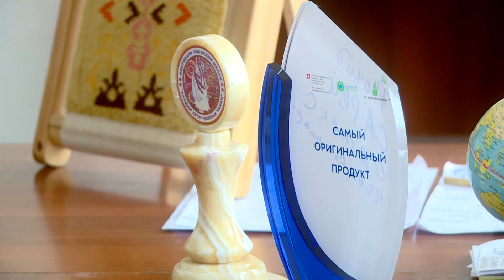NAWRUZ IN TAJIKISTAN-Пайки Навруз-2022